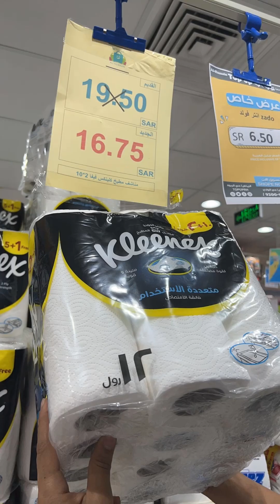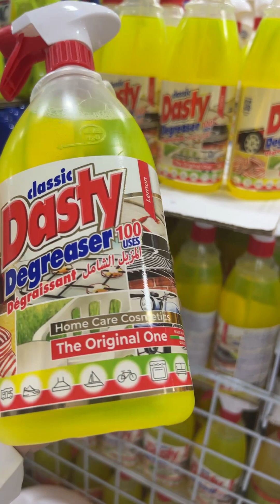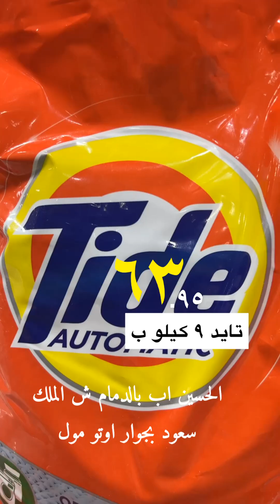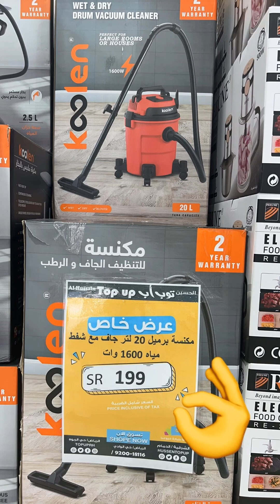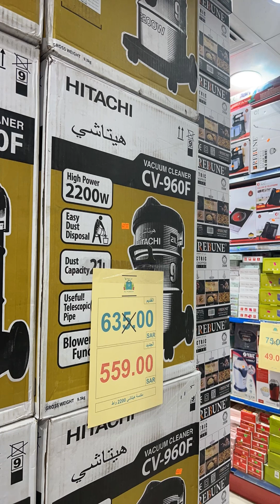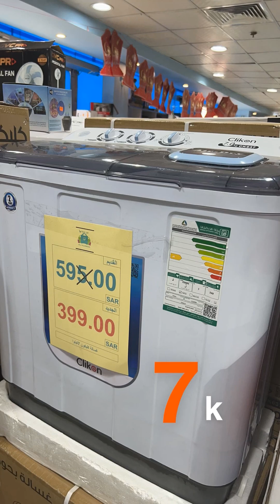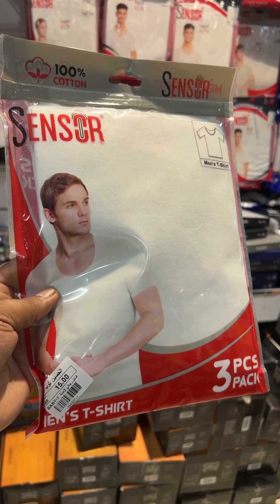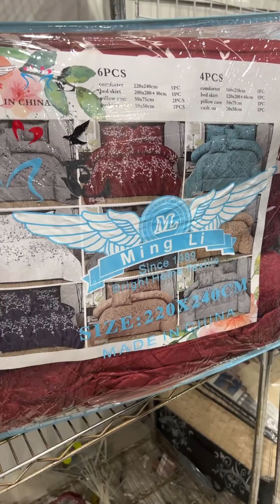الحسين توب أب الدمام